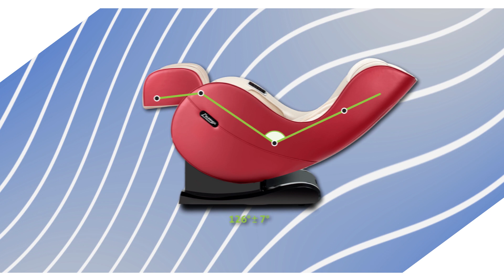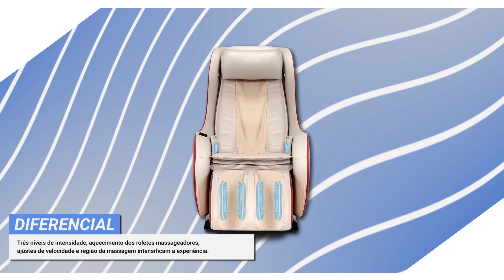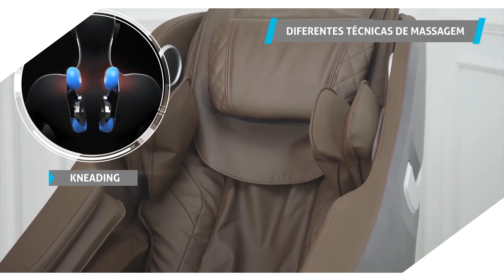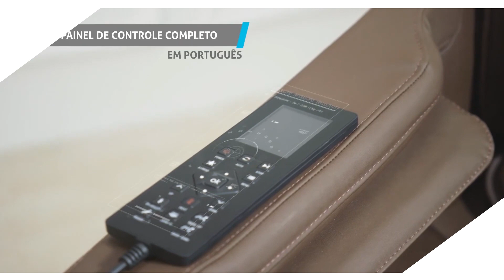🚨TOP : 5 POLTRONAS MASSAGEADORAS de 2023 ⭐⭐⭐⭐⭐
Nesse vídeo simples e rápido eu falo sobre as melhores poltronas massageadoras de 2023. Esses são os links das melhores poltronas de 2023:

5✅Melhor poltrona Royal Comfort Relaxmedic
4✅Melhores poltronas  Dellamed
3✅Melhor poltrona Next
2✅Melhores poltronas Star
1⭐Melhor poltrona Soul

🚨Lembrando que a compra pelo link das melhores poltronas de massageadora de 2023 é 100% SEGURA !!

As melhores poltronas massageadoras geralmente possuem recursos avançados de massagem, como a capacidade de ajustar a intensidade e a velocidade da massagem, bem como a opção de escolher entre vários programas de massagem personalizados. Algumas poltronas também oferecem massagens em pontos específicos do corpo, como o pescoço, as costas e as pernas, para um alívio mais direcionado.

Outras características importantes incluem a capacidade de aquecer a poltrona, o suporte para as pernas e os pés, além de uma inclinação para trás que permite que o usuário se deite confortavelmente enquanto recebe uma massagem. Alguns modelos mais avançados também possuem recursos adicionais, como alto-falantes integrados para música ou controle remoto por meio de um aplicativo móvel.

Além disso, as melhores poltronas massageadoras de 2023 provavelmente usarão tecnologias mais recentes, como inteligência artificial e aprendizado de máquina, para ajustar automaticamente a massagem de acordo com sua preferência. As melhores poltronas massageadoras geralmente têm uma ampla variedade de recursos avançados para oferecer uma experiência de massagem altamente personalizada e relaxante. Essas poltronas são projetadas para proporcionar uma massagem completa e confortável para todo o corpo, incluindo costas, pescoço, pernas e pés.

Algumas das características mais comuns das melhores poltronas massageadoras incluem uma variedade de opções de massagem, como massagem de amassamento, massagem por pressão, massagem de rolamento e massagem de vibração. Essas opções de massagem são muitas vezes combinadas em programas de massagem personalizados, que permitem que o usuário selecione a intensidade, a velocidade e a área do corpo a ser massageada.

Outras características importantes das melhores poltronas massageadoras incluem a capacidade de aquecer a poltrona, suporte ajustável para os pés e pernas, uma inclinação para trás que permite que o usuário se deite confortavelmente enquanto recebe uma massagem, bem como a capacidade de controlar a poltrona por meio de um controle remoto ou aplicativo móvel.

Alguns modelos mais avançados também incluem tecnologias como sensores de pressão e de temperatura para ajustar automaticamente a massagem de acordo com o corpo do usuário, bem como a capacidade de personalizar as configurações de massagem para múltiplos usuários.

Em resumo, as melhores poltronas massageadoras são aquelas que oferecem uma ampla variedade de recursos de massagem personalizados e confortáveis, projetados para proporcionar alívio e relaxamento para todo o corpo.

🚨Essas são as perguntas mais frequentes sobre as melhores poltronas massageadoras de 2023:

O que falar sobre poltronas Massageadoras?
As Poltronas massageadoras, além de ajudar no visual de um ambiente, podem trazer conforto para leitura, amamentação, descanso e até mesmo para trabalhar. Há diversas opções de poltronas, como citei anteriormente, há poltronas para todos os gostos e necessidades.

Por que usar poltronas massageadoras?
Além de complementar os sofás, trazem charme ao ambiente, conforto e fazem com que sua decoração seja única, trazendo mais estilo e encanto. Cada ambiente exige um modelo de poltrona massageadora, por isso, para que elas façam parte do décor é preciso saber usá-las adequadamente.

O que é uma poltrona de aproximação?
A cadeira de aproximação é mais do que um assento de uso comum, o seu design também pode fornecer conforto e beleza que tornam o cômodo muito mais agradável e atraente. Certamente, adicionar essa peça no quarto ou sala de estar você criará um visual com efeito surpreendente na decoração.

Para que serve a poltrona no quarto?
No quarto do casal, a poltrona fica com o papel de dar conforto e ajudar na interação dos habitantes. Serve como apoio na hora de se arrumar, ou acomoda com estilo na hora de descansar, ler um livro ou bater aquele papo no final do dia.

✅ - INSCERVA-SE !!
✅ - COMPARTILHE !!